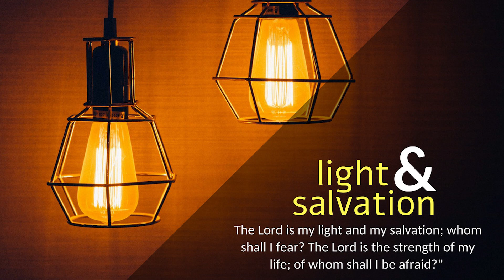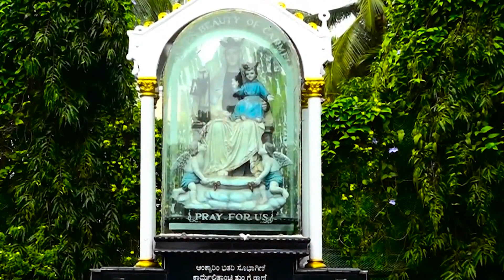CARMEL PRERAN I ತುಮಿ ಕರ‍್ತಾತ್ ತೆಂ ಹರ‍್ಯೇಕ್ ಕಾಮ್ ದೆವಾಪಾಸತ್ ಕರಾ I May 1 I St Joseph the Worker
ಕೊಲೊಸ್ಸೆ 3: 14-15, 17, 23-24
ತುಜೊ ವಾವ್ರ್ ಕಸಲೊಯ್ ಜಾಂವ್, ಮನ್ಶಾಪಾಸತ್ ನ್ಹಯ್; ದೆವಾಪಾಸತ್ ಮ್ಹಳ್ಳೆಬರಿ ತುಜೆಂ ಸಗ್ಳೆಂ ಮನ್ ತಾಚೆರ್ ದವರ್.

ಭಾವಾಂ-ಭಯ್ಣಿಂನೊ, ಹ್ಯಾ ಸರ್ವ್ ಶೆಗುಣಾಂಪ್ರಾಸ್ ಚಡ್ ತುಮ್ಚೆಥಂಯ್ ಆಸೊಂಕ್ ಜಾಯ್ ಮೋಗ್. ಮೋಗ್ ಹೆ ಶೆಗುಣ್ ಸಂಪೂರ್ಣ್ ಕರ‍್ತಾ ಆನಿ ತೆ ಎಕ್ವಟಾಯ್ತಾ. ಕ್ರೀಸ್ತಾಚೆಂ ಸಮಾಧಾನ್ ತುಮ್ಚ್ಯಾ ಕಾಳ್ಜಾಂನಿ ರಾಜ್ ಕರುಂ. ಏಕ್ ಕುಡಿಚೆ ಸಾಂದೆ ತುಮಿ ಜಾಲ್ಲ್ಯಾನ್, ತ್ಯಾ ಸಮಾಧಾನಾಕ್ ತುಮ್ಕಾಂ ಆಪವ್ಣೆಂ ಮೆಳ್ಳಾಂ. ಹ್ಯಾ ಶಿವಾಯ್, ಉಪ್ಕಾರಿ ಮನಾಚಿಂ ತುಮಿ ಜಾಯಾ. ಉತ್ರಾನ್ ಜಾಂವ್, ಕರ‍್ಣೆನ್ ಜಾಂವ್, ಜೆಂ ಕಿತೆಂ ತುಮಿ ಕರ‍್ತಾತ್ ತೆಂ ಸಕ್ಕಡ್ ಸೊಮ್ಯಾ ಜೆಜುಚ್ಯಾ ನಾಂವಿಂ ಕರಾ; ತಾಚೆಮಾರಿಪತ್ ದೆವಾ ಬಾಪಾಕ್ ಅರ್ಗಾಂ ದಿಯಾ. ತುಮಿ ಕರ‍್ತಾತ್ ತೆಂ ಹರ‍್ಯೇಕ್ ಕಾಮ್ ಮನ್ಶಾಪಾಸತ್ ನ್ಹಯ್, ಬಗಾರ್ ದೆವಾಪಾಸತ್ ಕರ‍್ತಾತ್ ದೆಕುನ್ ಸಂತೊಸ್‌ಭರಿತ್ ಕಾಳ್ಜಾನ್ ತೆಂ ಕರಾ. ಸೊಮ್ಯಾಚೆಂ ದಾಯ್ಜ್ ತುಮ್ಚ್ಯಾ ಕಾಮಾಚೊ ಪ್ರತಿಫಳ್ ಕಸೊ ತುಮಿ ಜೊಡ್ತೆಲ್ಯಾತ್; ಇತ್ಲೆಂ ಸ್ವಶ್ಟ್ ಜಾಣಾ ಜಾಯಾ; ಕ್ರೀಸ್ತ್‌ಚ್ ತುಮ್ಚೊ ಧನಿ, ತುಮಿ ತಾಚೆ ಸೆವಕ್.